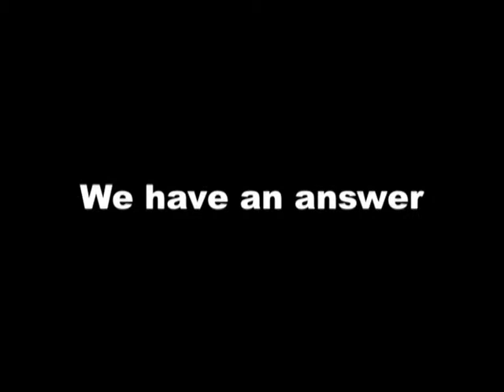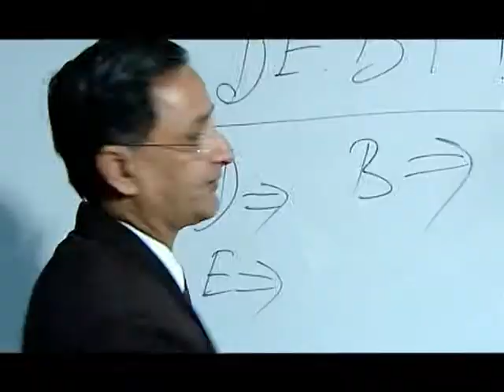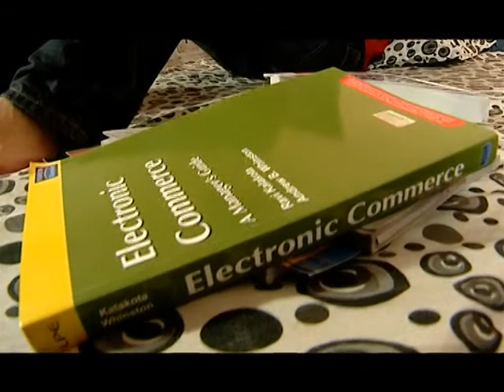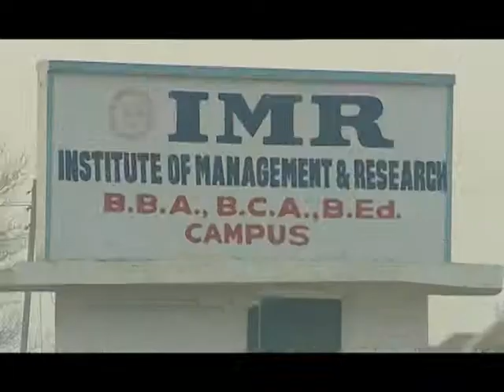Institute of Management & Research (IMR)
Institute of Management & Research (IMR) was established in 1997 under the aegis of N.P. Goel Charitable Trust. Over the period of 21 years the institute has come up as one of the best B-School’s in NCR region , imparting quality education in a stimulating and innovative environment where students are empowered with knowledge and professional skills. The institute witnessed a rapid growth in northern India with an aim of setting high standards of imparting quality education. Its founder Shri N.P. Goel, well known for his untiring determination and philanthropic approach has been the guiding spirit and inspiration behind the institute.

Striving for excellence can never be an accidental and spontaneous phenomenon. It has to be engendered in the basic personality framework where it lives as a firm habit. At IMR, we believe that growth of an individual is entirely and totally linked to his creative participation in the growth of the organization he or she belongs to. The institute has now evolved as a symbol of quality education dedicated to nurture the talent and aspirations of the bright youth of our nation. Our programs are designed with a judicious mix of rigor and analysis to tackle the complex problems with a strong research focus. The pedagogy that is adopted includes case studies, group discussions, industry interfaces and real life problem solving projects are sufficiently exciting.

The faculty at the school is specifically selected on the basis of their work experiences so that they can impart relevant knowledge for contemporary issues and challenges in the business world. Since its establishment, the Institute has built on its base of highly accomplished core and visiting faculty, state-of-the-art infrastructure and motivated student body to emerge as one of the premier institutes for management education in northern India. IMR strives to achieve excellence through partnerships with industry and leading academic institutions..

The institute has always been a hub of innovative activity and is continuously on the look out for opportunities to collaborate with the industry. A feature that sets IMR apart from other B-schools is the carefully selected mix of students with diversity as a stated objective so that students can leverage from each other’s experience in addition to theoretical studies in the classroom, thereby creating a truly enriching learning experience. The institute with its spacious and aesthetically build modern campus with latest instructional technology provides a unique and exciting opportunity for potential students. Housed by spacious, elegantly designed, modern building equipped with modern facilities and infrastructure, the campus reflects an ambience that combines contemporary expectations with traditional charm. It is the best of the past, expressed as a vision of the future.

At present the courses offered are PGDM which is approved by AICTE, Ministry of HRD, New Delhi, MBA and MCA affiliated to U.P Technical University, Lucknow and approved by AICTE, Ministry of HRD.